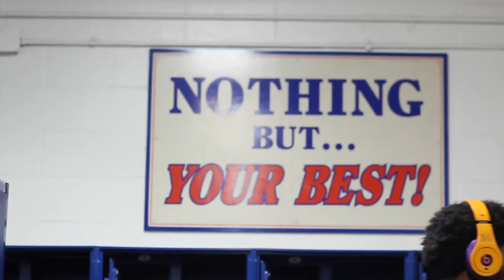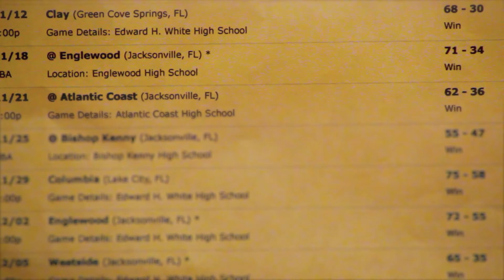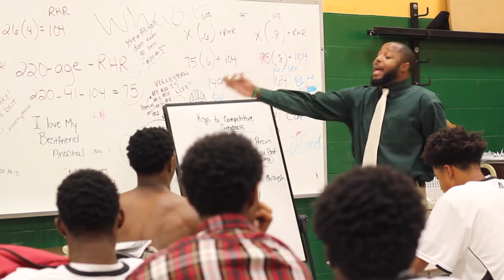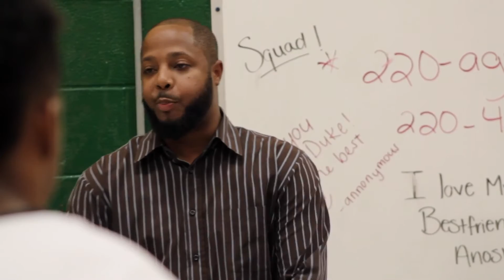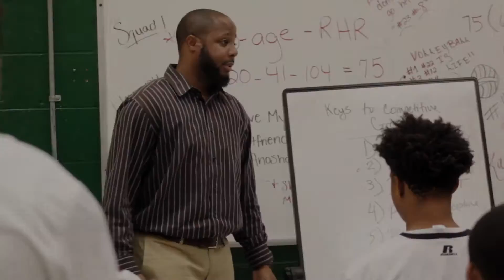Season 2 Ed White All Access Episode 2